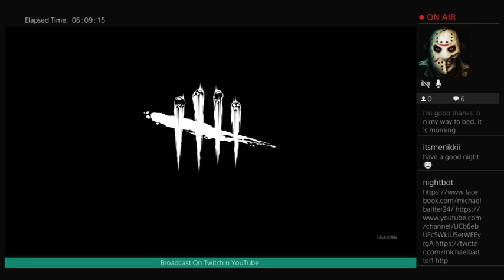The Oni Mories Quentin haha